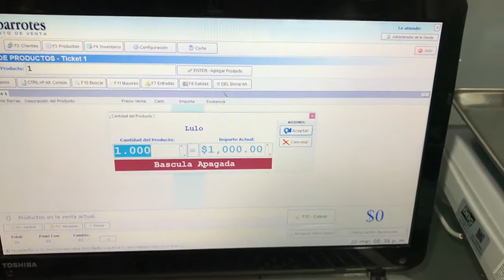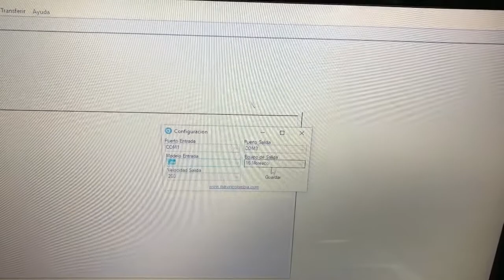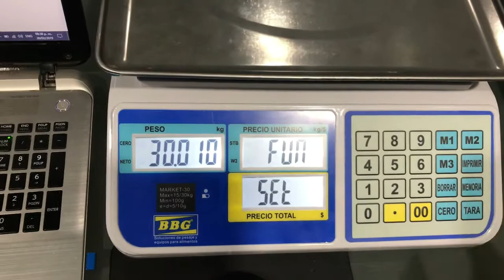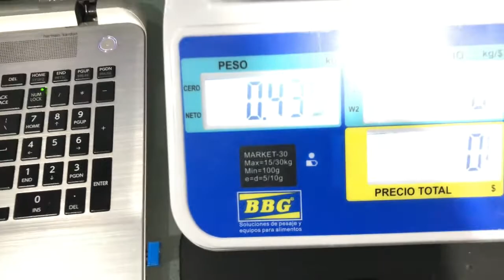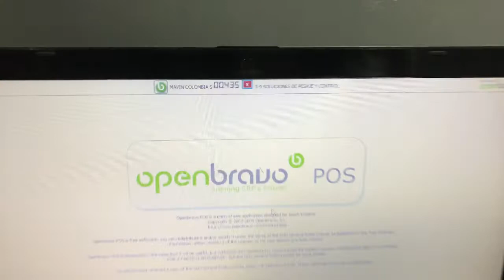Como uso mis basculas con mi PC? POS y Caja Registradora? Software PV-COM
El software PV-COM es una aplicación diseñada por Mavin Colombia SAS para hacer que funcionen distintas marcas de basculas con Excel, Abarrotes, Word, Bloc de Notas y muchas mas aplicaciones de puntos de pago. Como lo son Software POS Colombianos, ERP y Software Internacionales.

Principalmente lo que te permite es poner a funcionar las basculas antiguas y nuevas con los protocolos internacionales, mas comunes y populares, para los cuales los desarrolladores ya han realizado sus aplicaciones, si eres nuevo y no sabes como conectar tu bascula esta es una excelente solución, no scripts, no programaciones complicadas!
100% garantizada!